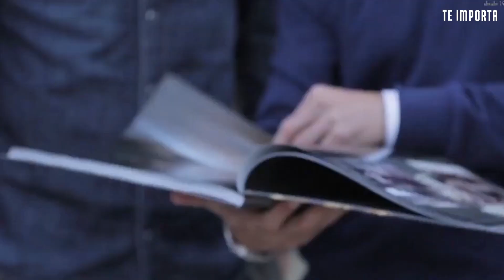Mensaje de Shakira DESTRUYE la boda de Piqué y Clara Chía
El revuelo de la boda ya celebrada del hermano de Gerard Piqué sigue dando mucho de qué hablar, sin embargo, lo que hoy llama la atención es el mensaje impactante que ha lanzado Shakira y que, de alguna manera, destruye el futuro compromiso entre Clara y Gerard Piqué.